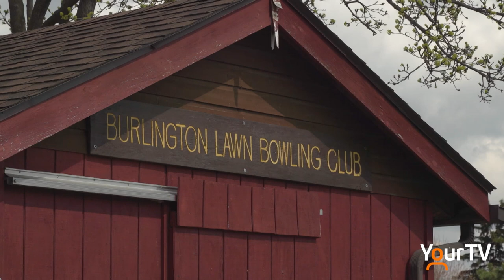Burlington Lawn Bowling Club Open House!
Want to learn how to lawn bowl? The Burlington Lawn Bowling Club wants to teach you and are inviting you to give it a whirl at 1pm and 7pm every day next week!